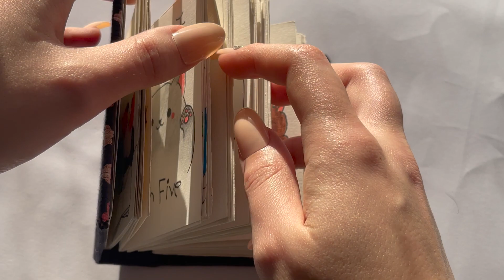CUTE MUMMY HALLOWEEN ART 👻🥺 DRAW WITH ME 😍 DRAWING TUTORIAL AND ART CREATIVE IDEAS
In this video, I am drawing and colouring a halloween themed piece which is a cute Egyptian mummy. in this video, I am using black colouring pen whilst making a art creative idea video. in this video, I am showing how to draw step by step and colouring step by step. watch this video for things to draw when you are bored and things to do when you are bored. watch this for draw cute things for beginner.